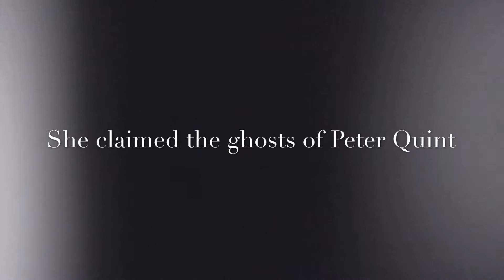The turn of the screw (plot twist)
Miles might be in danger...